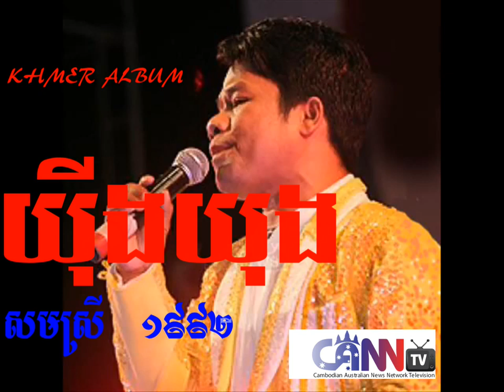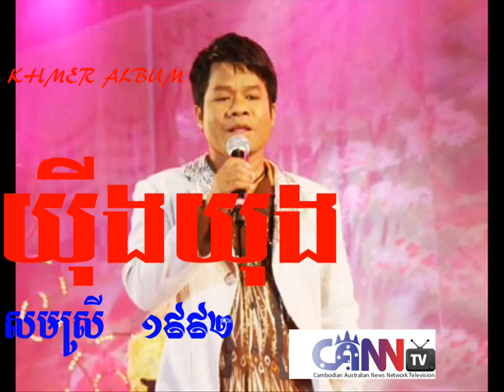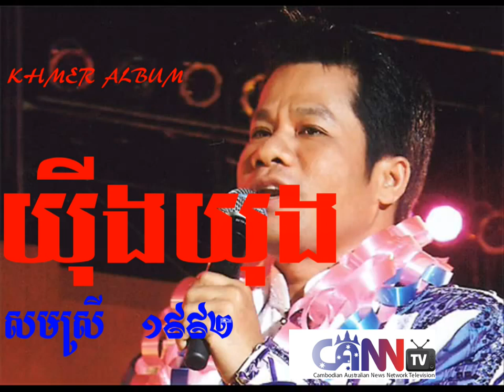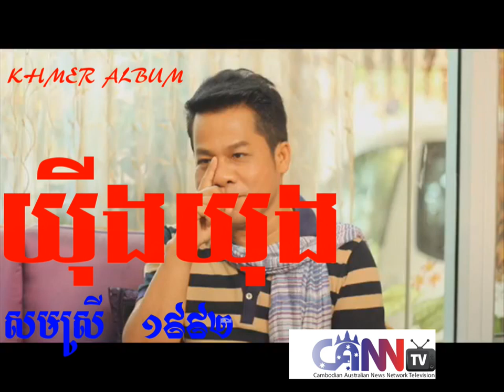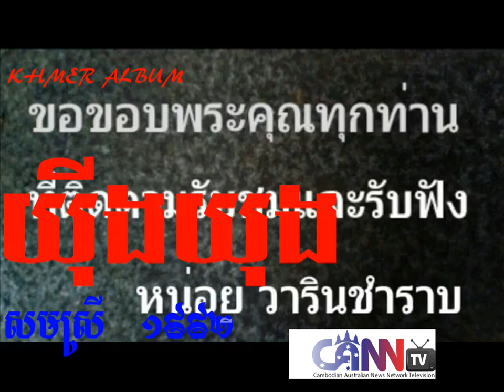យុីងយុង ខ្មែរសុរិន្ទ| Yingyong Yodbuangarm | Album Khmer Surin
A full Khmer album by Yingyong Yodbuangarm. Released in the late 90's. Yingyong is the son of Khmer Empire, today known as Khmer Surin of northeastern Thailand. Khmer Empire was the power house of Southeast Asian culture, a vast land of today Cambodia, Thailand, Laos and Vietnam. Today there are about 4-5 millions Khmer native living in northeastern Thailand. They hold on to traditional Khmer language and culture from the Angkorian, 9th-15th century. There are many talented Khmer native artists, such as country (Lukthung), Morlam and Kantruem singers in Thailand. The majority are based in Surin, Buriram and Sisakhet province, which they tend to sing one type of traditional Khmer music called Kantruem, Brurn and Kain.